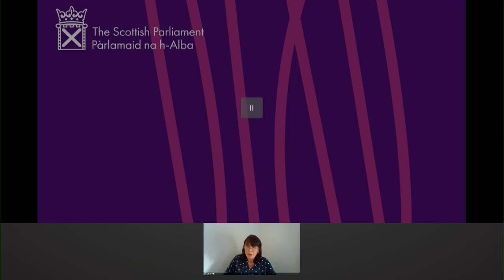Ministerial Statement: Scotland’s Response to the Mental Health Challenge of Covi - 8 October 2020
Ministerial Statement: Scotland’s Response to the Mental Health Challenge of Covid-19